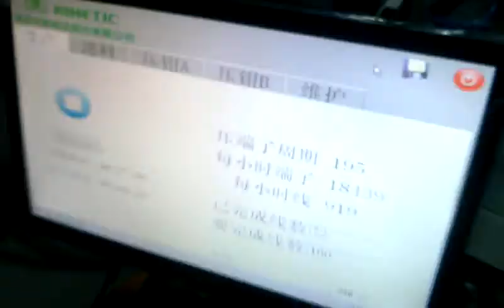Auto Insertion for PCB assembly